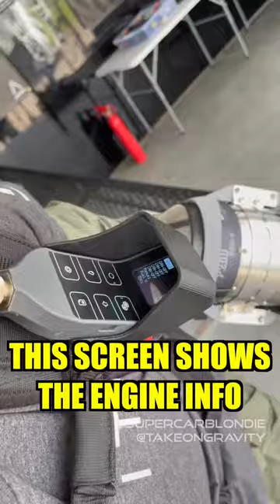This is IronMan in real life! Thanks to @takeongravity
This is IronMan in real life! 😱
Thanks to @takeongravity